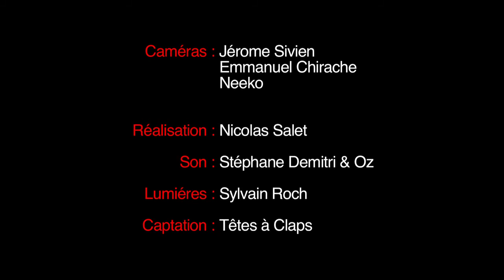La Canaille : " J'ai faim "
Tiré du concert de Paris à la Boule Noire, découvrez le titre " J'ai faim " en featuring avec Napoleon Maddox.